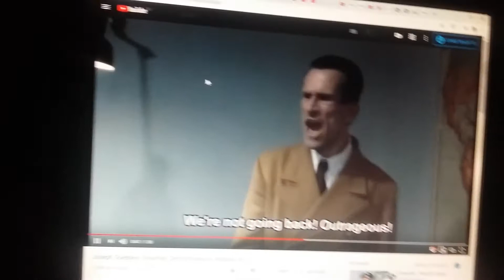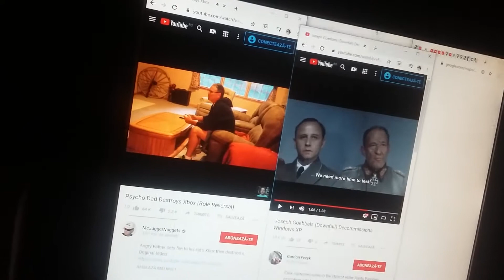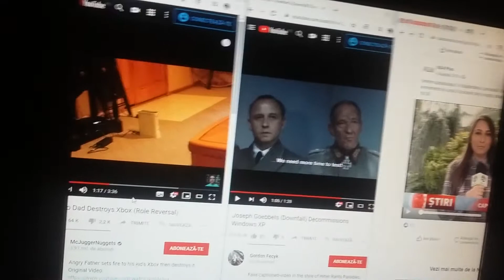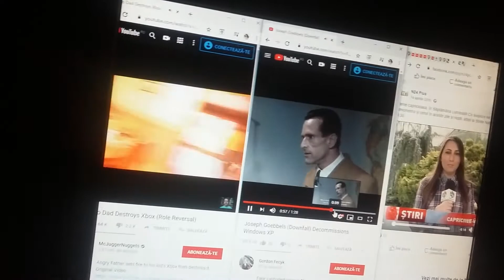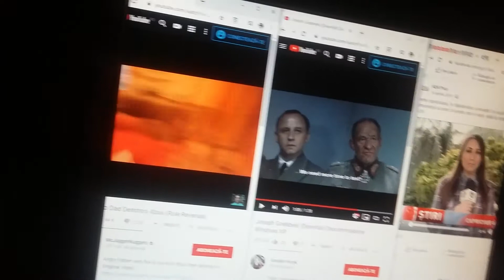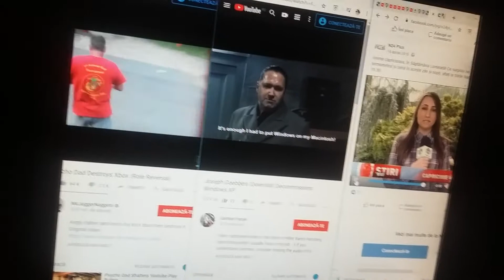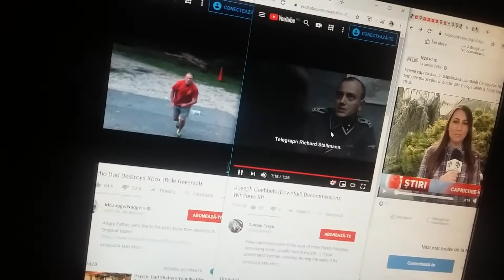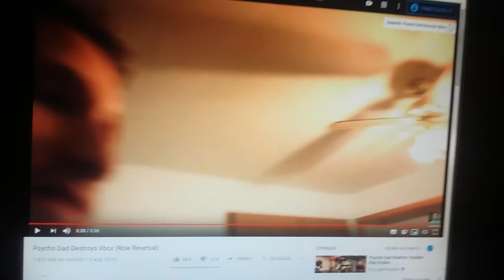Hitler mergem Patriarhie